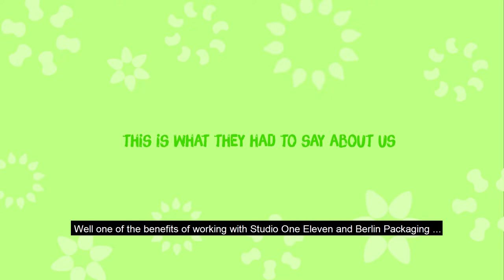Once Again Nut Butter's Custom Branding Success Story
Studio One Eleven, Berlin Packaging's in-house design firm, created custom brand design for Once Again Nut Butter. In this video, Gael Orr, Marketing Communications Director at Once Again, heaps praise on Studio One Eleven and Berlin Packaging's work.